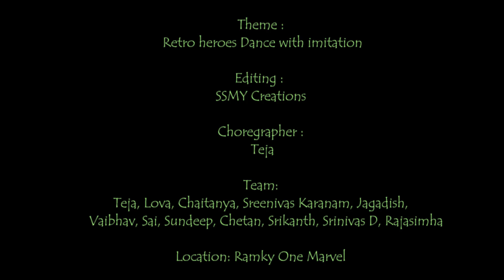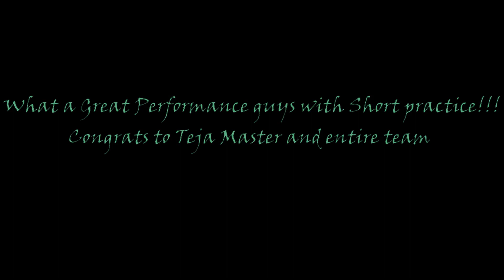Retro Heroes till MaheshBabu Funny Dance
Retro Heroes till Mahesh Babu Funny Dance show held at Ramky one marvel apartmnts. Watch and Enjoy